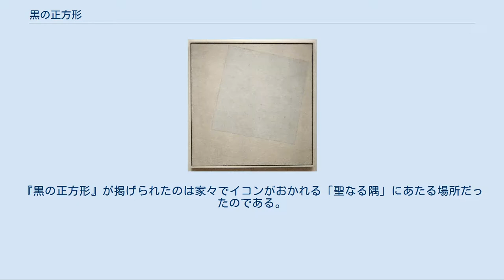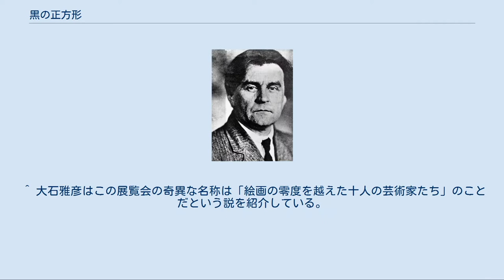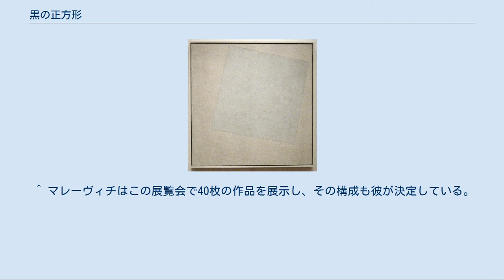黒の正方形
白のカンバスの上の『黒の正方形』（露: Чёрный квадрат）はロシアの画家、カジミール・マレーヴィチの絵画。
1915年にペトログラードで開かれた「0、10展」[* 2]で発表された。
マレーヴィチの標榜したシュプレマティズム（至高主義）を体現した「無対象」絵画である。
美術史に大きな足跡を残し、美学的な観点にとどまらず存在論や認識論、神秘主義思想など様々な角度から分析がおこなわれた。
 20世紀のはじめロシア・アヴァンギャルドとして知られる芸術運動が起こった。
詩ではマヤコフスキー、演劇ではメイエルホリドなどの傑出した人物たちが次々と現れ、絵画ではタトリンが代表的な存在となった[* 3]。
現代ではこの運動はダダイスムやシュルレアリズム、イタリア未来派などとともに史的アヴァンギャルド芸術として扱われている。
そしてカジミール・マレーヴィチもまたロシア・アヴァンギャルドを語るうえで欠かすことのできない画家の一人である。
 アヴァンギャルドが伝統的なスタイルを否定し芸術の在り方そのものを揺るがせる運動だということの象徴であるかのように、リアリズムから印象派へ、フォービズムやセザンヌ的絵画そしてキュビズムへと、マレーヴィチは『黒の正方形』を発表するまでその作風をめまぐるしく変化させている。
最終的に彼がたどり着いたものこそ「シュプレマティズム」であった。
 この絵画作品には「もの」が描かれていない。
中央の正方形は単に描かれたカンバスの枠が折り返されたものである。
マレーヴィチは自身を「無対象」を手法とする画家と位置づけているが、これは20世紀の大きな潮流のひとつである抽象だといえる。
対象を精確に再現するという「リアリズム」を捉え直し、手法そのものを露出させる芸術意識のもと、マレーヴィチは「もの」を描くことをやめた。
つまり何かを再現するときに求められる「約束事」[* 4]を放棄したのである。
シュプレマティズム（あるいは『黒の正方形』）は厳密にいえば、ある「もの」を抽象しているのですらない。
そのかわりに絵画の本質とみなされたものこそ「色彩」であり、彼はそれを単なる「対象」の彩りではなく色彩のエネルギーとして自立させようとしたのである。
 『黒の正方形』は白地のカンバスに描かれた作品であるが、マレーヴィチによればこれは対になるものではなくひとつの色、「無色」である。
彼はこの「何色でもない色」によって色彩を約束事から解放したのだ。
それは、世界が約束事やシステムによって細分化され、様々なカテゴリーを通して屈折させられた「もの」として知覚されることの否定であり、本来的な、生成状態にある世界をとらえる「感覚」（オシュシチェニエ）を描くことである。
 「砂漠」に行き着いたマレーヴィチは、その後『赤の正方形』や『白の正方形』を製作すると、しばらく絵画から離れ、建築などのデザインに関わるようになる。
 カジミール・マレーヴィチ この作品は単なるコンセプトに留まらない、実際にカンバスに描かれた作品である。
中央部にはおおきな「ひび割れ」があり、それは他の箇所にも散見される。
また白地の部分は『黒い正方形』が完成したのちに塗り重ねられたものと考えられている。
X線などをもちいた1990年の調査では、この絵には「深層」があることが明らかになった。
『黒の正方形』の下には多彩な絵の具が塗り込められていることがわかったのだ。
大石雅彦は『黒の正方形』がグリッド（二次元における正方形）だけでなく、奥行きや「深層意識」のレベルからも考察されなければならないとしている。
 ペトログラードのドヴィチンで開かれた「0、10展」で本作が設置された箇所は特別なものだった。
『黒の正方形』が掲げられたのは家々でイコンがおかれる「聖なる隅」にあたる場所だったのである。
これは「二枚の壁が合わさる隅の天井間近」であり、ロシアにおいてはあきらかに象徴的な意味を持たされている[* 6]。
マレーヴィチ自身もしばしば自印聖像を前提にしながら『黒の正方形』をイコンに比し、さらにそれを越えようとしていた。
しばしば「逆遠近法」のような理論によって語られるように、マレーヴィチにとってイコン画は単なる偶像やイメージではなく、まさに「無対象絵画」なのであった。
 白のカンバスの上の『白の正方形』（1918年）。
 2007年にはロシアの美術館で『黒の正方形』をモチーフとした作品の特別展が開催された。
参加した芸術家は100人を越え、作品数は350点に...